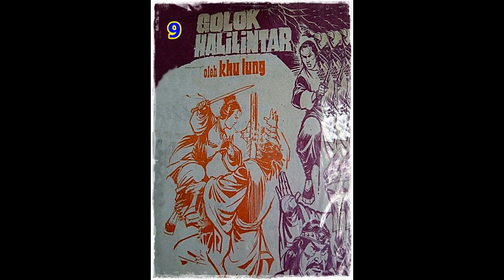Seri Cerita Silat Golok Halilintar Jilid 9